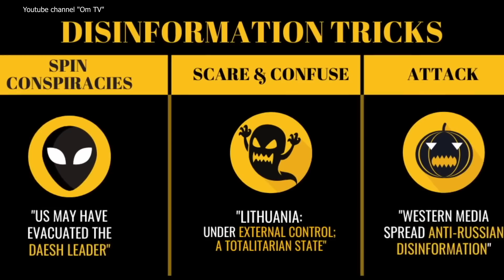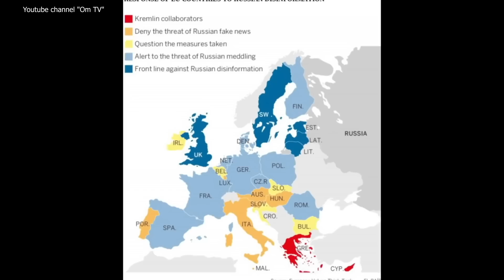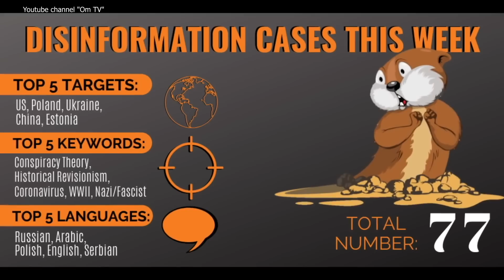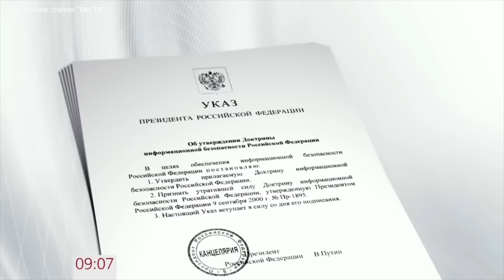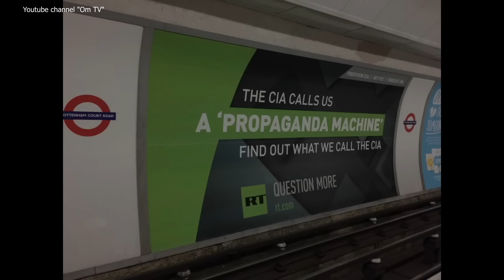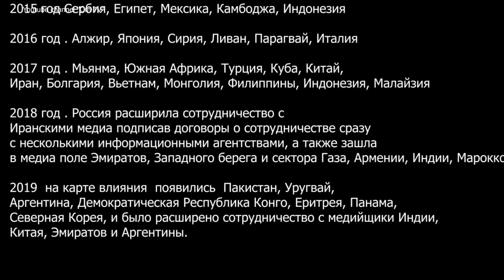Десятки российских городов будут похожи на сегодняшний Бахмут. Что об этом расскажет Симоньян по RT?